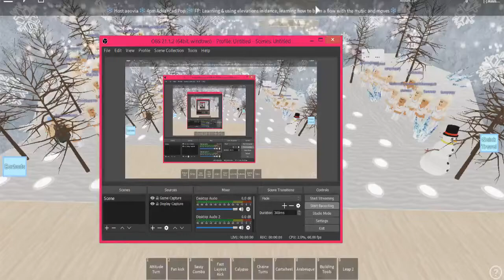[VARSITY] Advanced Pop - Intro (christmas & chill)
In today's video, I decided to show you one of the classes I have hosted at Varsity!